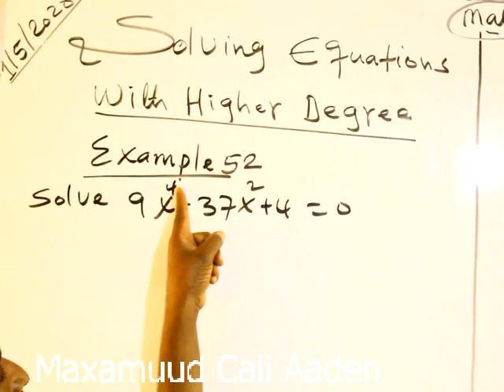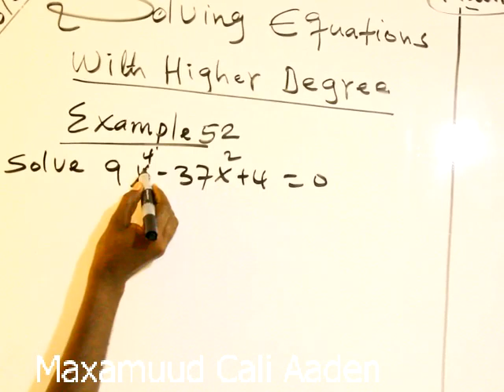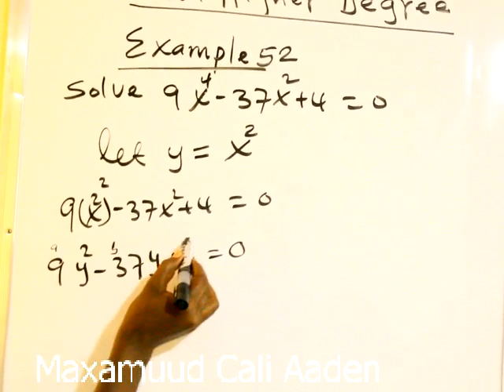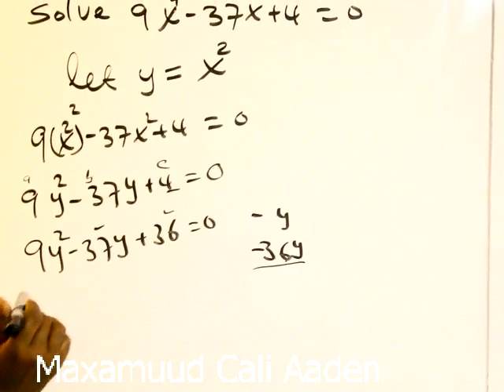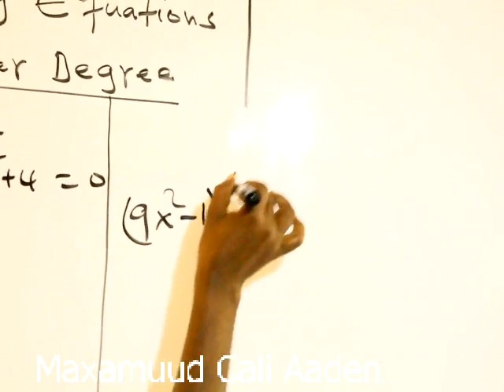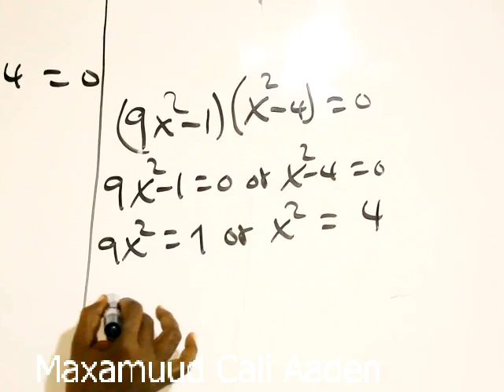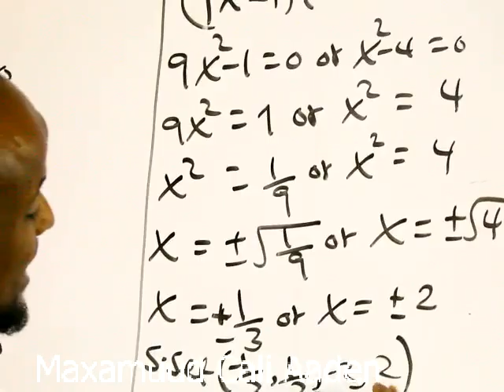Algebra(casharka 63 aad): Maxamuud Cali Aaden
Equations with higher Degree